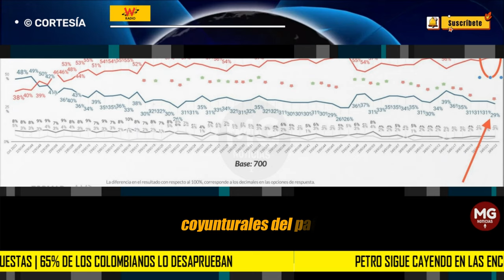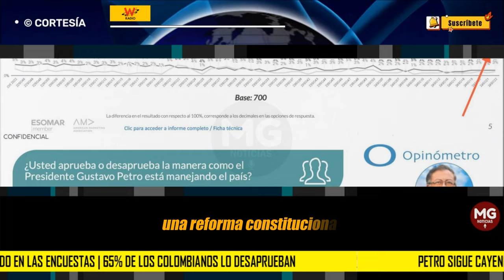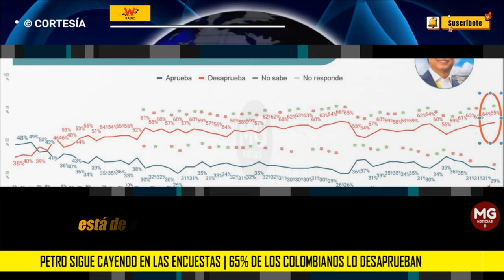PETRO SIGUE CAYENDO EN LAS ENCUESTAS ❌ 65% DE LOS COLOMBIANOS DESAPRUEBAN SU GESTIÓN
Opinómetro: 51% de los colombianos cree que Gobierno tiene la culpa de crisis en la salud
En el Opinómetro de Datexco Company S.A a los colombianos se les consultó sobre varios temas coyunturales del país como la gestión del presidente Gustavo Petro, la constituyente y la crisis en el sistema de salud.
W RADIO